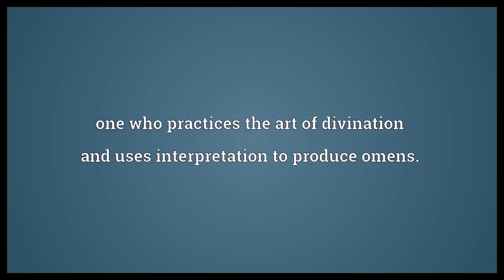Ariolater Meaning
Video shows what ariolater means. one who practices the art of divination and uses interpretation to produce omens..  Ariolater Meaning. How to pronounce, definition audio dictionary. How to say ariolater. Powered by MaryTTS, Wiktionary